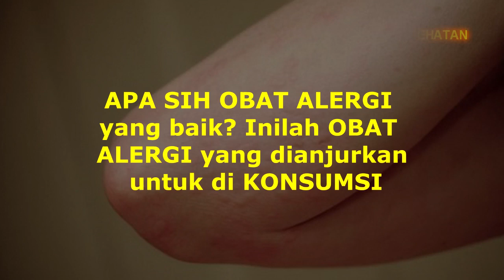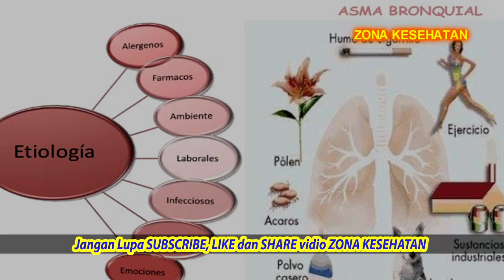SEDERHANA!! Inilah OBAT ALERGI Yang Disarankan untuk Di KONSUMSI - ZK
SEDERHANA!!! Inilah Obat Alergi Yang Disarankan untuk Di Konsumsi

Tips untuk mencegah atau mengobati alergi, alergi Alergi bisa terjdi pada beberapa hal sebagai contoh karena hawa digin dll. Ada banyak sekali jenis alergi mulai dari alergi obat, alergi makanan, alergi lateks, alergi musiman, alergi binatang, alergi jamur, dan asma. Masing-masing jenis pengobatan yang dibutuhkan bisa jadi beda. Untuk info selengkapnya yuk simak penjelasanya berikut.

Terima kasih